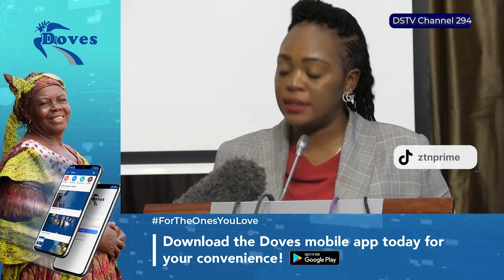Treasury consultants on 2024 national budget.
'Zim's cyberspace vulnerable to attacks'
Police join breast cancer fight.

For more stories watch NewsPlus every Monday to Friday @ 20:00 HRS CAT only on ZTNPrime